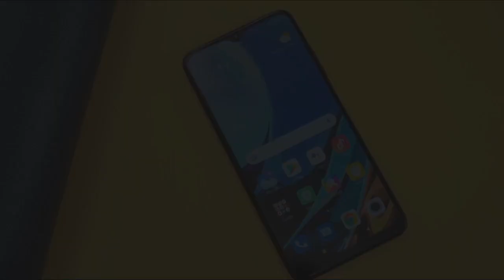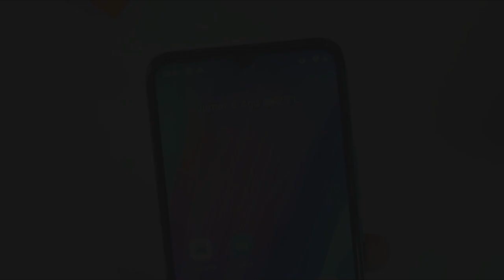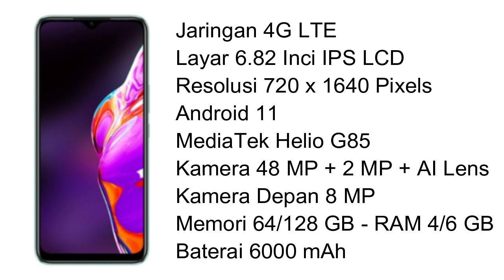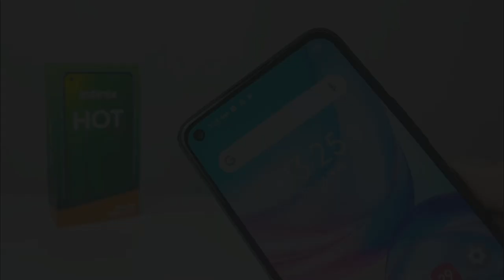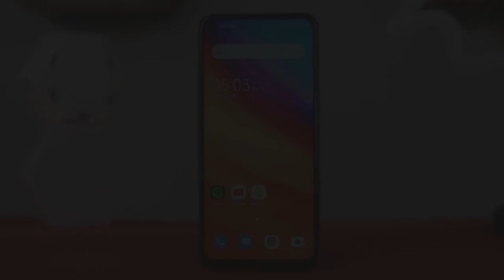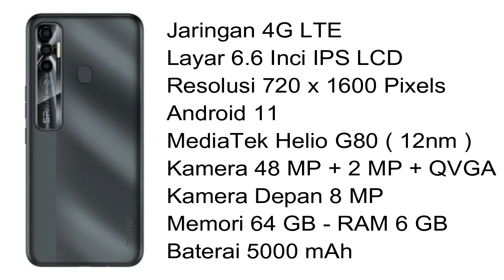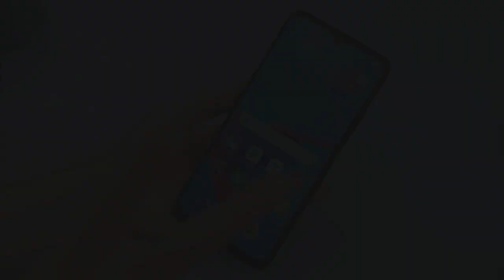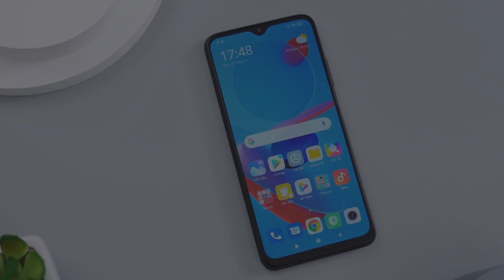7 HP Gaming 1-2 Jutaan RAM 6GB Terbaik 2021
7 HP Gaming RAM 6GB 1-2 Jutaan Terbaik 2021. Nih, Review HP Gaming RAM 6 GB Harga 1-2 Jutaan Terbaik di Tahun 2021.

● Beli HP Tecno Spark 7 Pro - ( Rp 1,8 Jutaan )